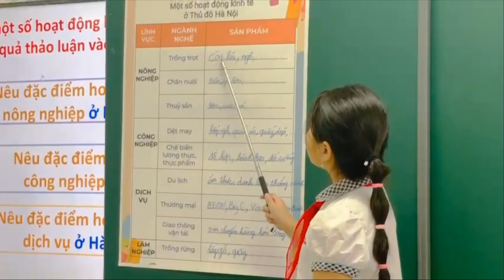Đô Thị Việt Hưng ❤️ Trường học hạnh phúc 2024❤️